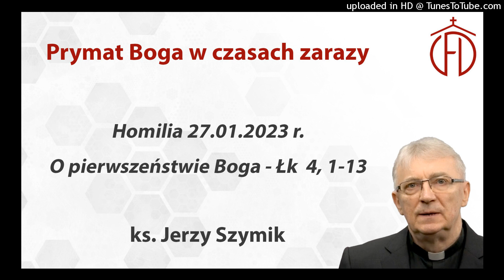ks. Jerzy Szymik - Homilia - O pierwszeństwie Boga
Homilia wygłoszona na rozpoczęcie sesji pt. "Prymat Boga w czasach zarazy" w piątek 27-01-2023 r.

Wszystkie materiały z sesji w formie Zeszytu Formacji Duchowej, a także płyt mp3 dostępne są w sekretariacie CFD w Krakowie.

Realizacja dźwięku: Studio Katolik